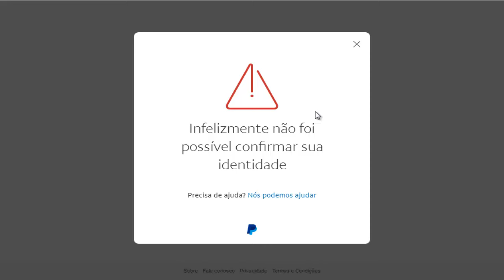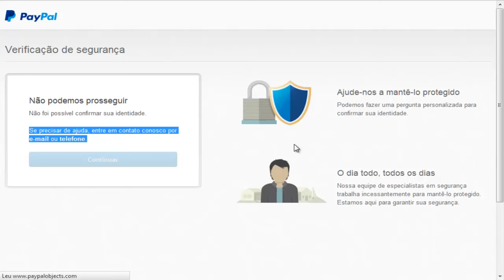Atenção: Donos de conta PayPal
ola pessoal vim trazer  esse vídeo para você para vocês ficarem esperto ai  fui entrar na minha conta hoje no PayPal e não consegui entrar entrei em contato com PayPal eles falaram que a conta esta certa não tem nada de errado so que ainda não estou conseguindo entrar na conta pessoal tome cuidado. perdi tudo que eu tinha na minha conta